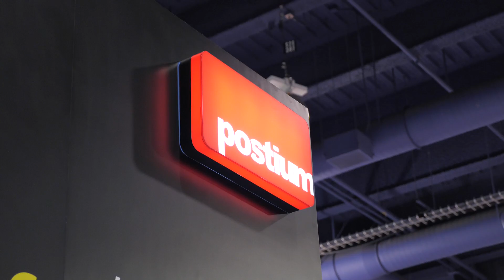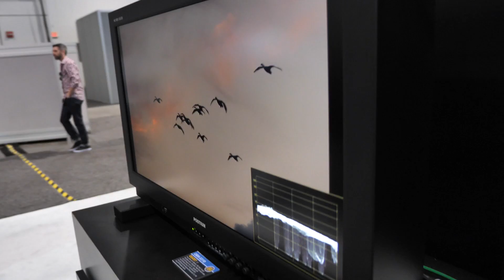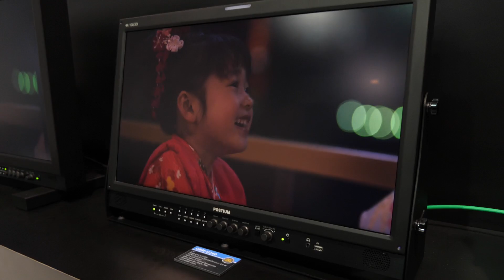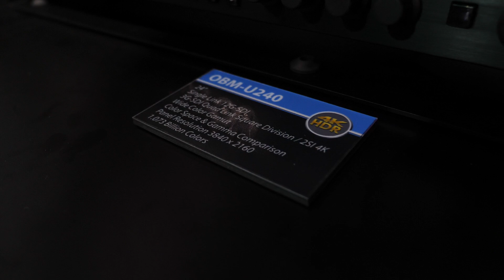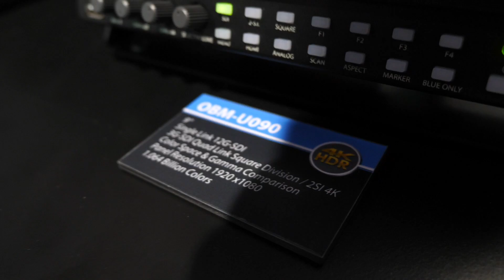[NAB2018]POSTIUMブース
NABshow2018 Special!
特集まとめページは